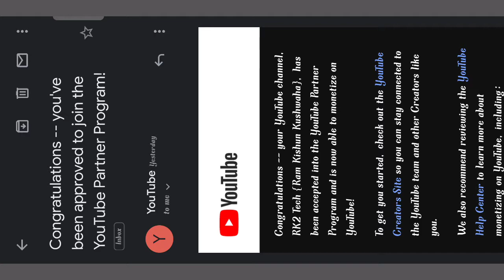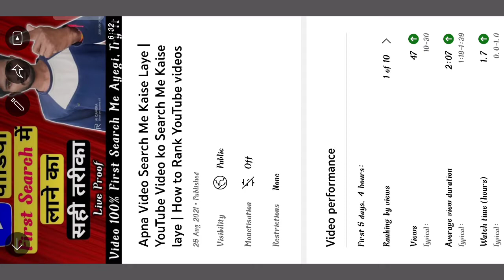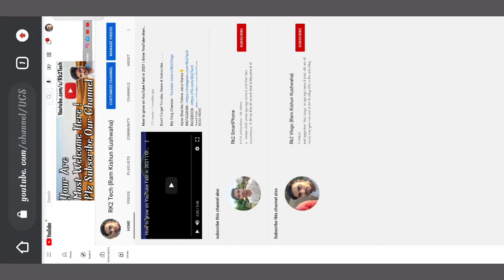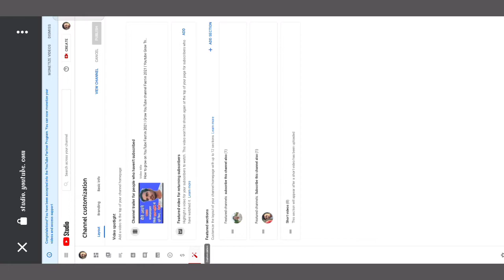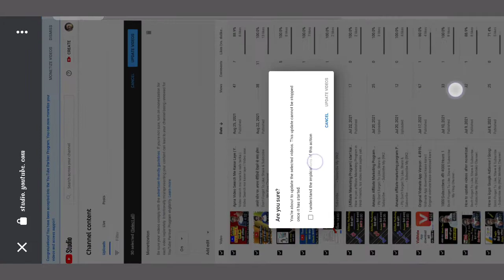How to update videos after Monetization | Next Step after Monetize | video me Ads kaise lagaye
How to update videos after Monetization | Next Step after Monetize | how to enable ads after monetize,

Friends, Iss video mein aapko yah bataya hai ki
Aapka channel Monetize ho gaya hai to apne videos me advertisement (Ads) kaise lagate hai,

Tripod Stand For Mobile
Boya M1 Mic For Clear Voice
8×10 feet Green Screen
Ring Light For Shooting Videos
👉Some More Helpful Videos To Grow Channel

next process after monetization in Hindi 2021,
what's the next process after monetize in Hindi,